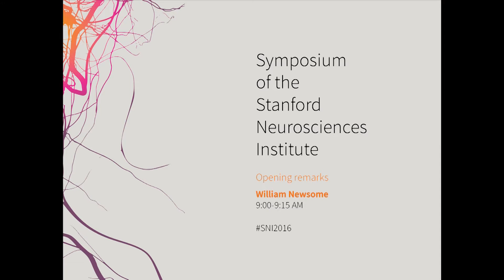1. 2016 Symposium Opening Remarks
Professor William Newsome welcomes everyone to the 2016 Symposium of the Stanford Neurosciences Institute.